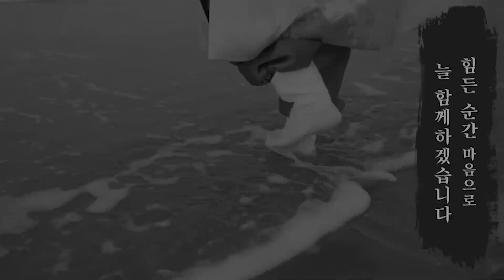[이화도령] 계묘년 갑자생.무자생 꼭보세요.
😊보월당 선생님 개인점사 예약번호 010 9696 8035 입니다. 😊

   법당 위치  서대문 입니다.

😊수연당 선생님 개인점사 예약번호 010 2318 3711 입니다. 😊

    법당 위치  서대문, 강화 입니다.

😊이화도령 선생님 개인점사 예약번호 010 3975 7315 입니다. 😊

😊월화당선생님 개인점사 예약번호 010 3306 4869 입니다. 😊

    법당 위치  전북 익산 입니다.

😊세령궁선생님 개인점사 예약번호 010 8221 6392 입니다. 😊

    법당 위치  미아동 입니다.

 😊찡찡이 동자 선생님 개인점사 예약번호 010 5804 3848 입니다. 😊

    법당 위치  인천 서구 입니다.

 😊김은태 선생님 개인점사 예약번호 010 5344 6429 입니다.